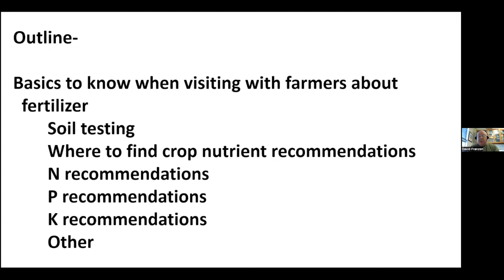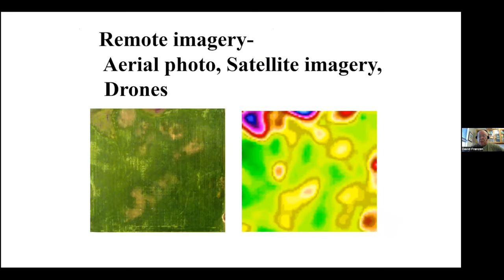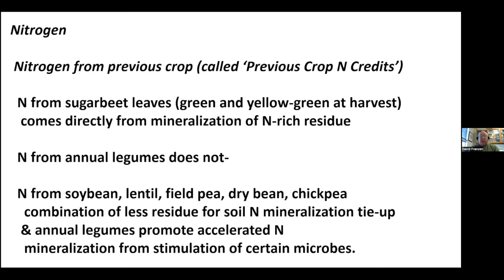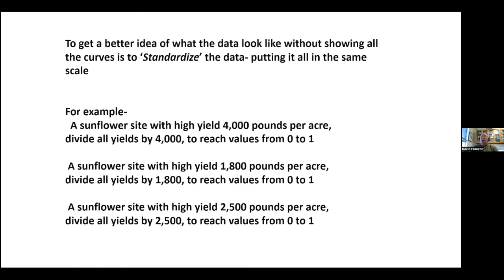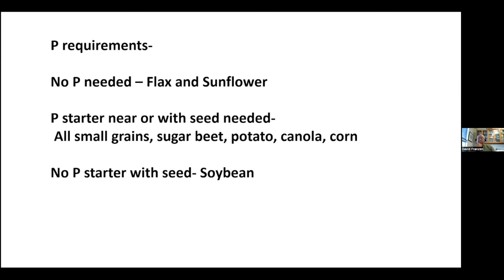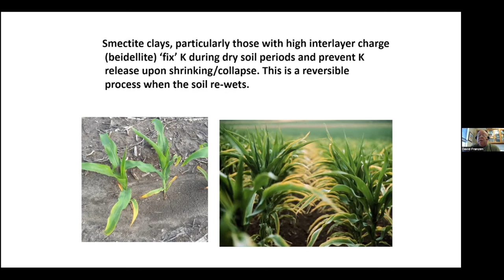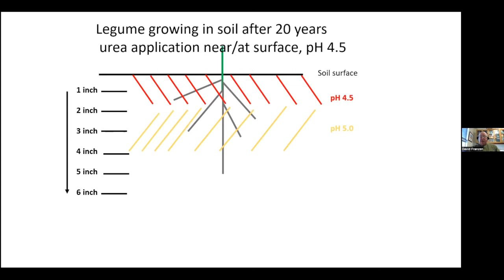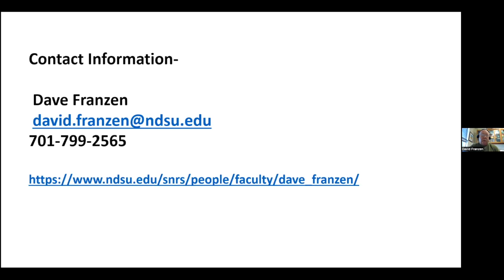End of Growing Season Webinar #4 - Soil Fertility and Fertilizers for 2023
Dr. Dave Franzen with NDSU Extension discusses soil fertility and fertilizers for 2023.